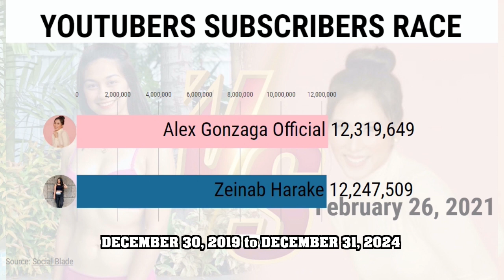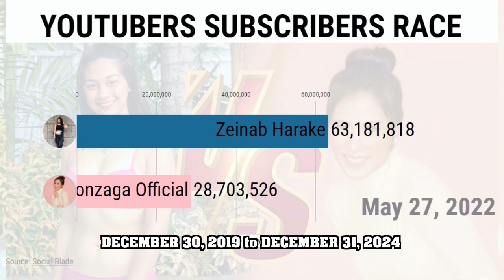ALEX GONZAGA VS ZEINAB HARAKE (The Sexy or The Comedy?) | Subscribers Race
ZEINAB HARAKE VS ALEX GONZAGA OFFICIAL (The Sexy or The Comedy?) December 30, 2019 to December 31, 2024 galing sa website na Socialblade, sinu kaya ang mas maraming subscribers sa 2024? Panuorin sa video na ito.

Source: Socialblade

ivana alawi first vlog,
ivana alawi vlog,
ivana alawi ml,
ivana alawi twba,
ivana alawi family,
ivana alawi siblings,
ivana alawi pranks,
ivana alawi vlog prank,
ivana alawi show,
ivana alawi age,
ivana alawi acting,
ivana alawi a day,
ivana alawi and mona alawi vlog,
ivana alawi abs cbn,
ivana alawi adobo,
ivana alawi america,
ivana alawi at probinsyano,
ivana alawi and mona alawi vlog prank,
ivana alawi ang probinsyano,
a day ivana alawi,
ivana alawi before,
ivana alawi blog,
ivana alawi bahrain,
ivana alawi biography,
ivana alawi birthday,
ivana alawi bag,
ivana alawi bastos,
ivana alawi brace,
ivana alawi bashers,
ivana alawi bf prank,
ivana alawi b,
ivana alawi channel,
ivana alawi cong tv,
ivana alawi crush,
ivana alawi christmas,
ivana alawi car,
ivana alawi commercial,
ivana alawi cardo,
ivana alawi cooking,
ivana alawi cong,
ivana alawi commute,
sino c ivana alawi,
ivana alawi may bf c mona,
ivana alawi dad,
zeinab harake live,
zeinab harake dance,
zeinab harake tiktok,
zeinab harake vlog,
zeinab harake meet and greet,
zeinab harake song,
zeinab harake prank,
zeinab harake and wilbert,
zeinab harake new vlog,
zeinab harake and skusta clee break up,
zeinab harake and wilbert ross,
zeinab harake and skusta clee comeback,
zeinab harake and skusta clee vlog,
zeinab harake asylum,
zeinab harake and jomar lovena,
zeinab harake acting,
zeinab harake break up,
zeinab harake baguio,
zeinab harake break up prank,
zeinab harake boyfriend,
zeinab harake baton,
zeinab harake bato bato pick,
zeinab harake binalewala,
zeinab harake break up skusta clee prank,
zeinab harake dance neneng b,
zeinab harake neneng b cover,
zeinab harake b,
zeinab harake channel,
zeinab harake collab
alex gonzaga annoying raffy tulfo,
alex gonzaga and raffy tulfo,
alex gonzaga vlogs,
alex gonzaga official,
alex gonzaga ggv,
alex gonzaga and raffy tulfo part 2,
alex gonzaga songs,
alex gonzaga house raid,
alex gonzaga and raffy tulfo house,
alex gonzaga boyfriend,
alex gonzaga amfee,
alex gonzaga annoying raffy tulfo part 2,
alex gonzaga and raffy tulfo part 1,
alex gonzaga and yorme,
alex gonzaga and mommy pinty,
alex gonzaga blog,
alex gonzaga belo,
alex gonzaga birthday,
alex gonzaga bird box,
alex gonzaga bf,
alex gonzaga charo santos,
alex gonzaga charo,
alex gonzaga commercial,
alex gonzaga channel,
alex gonzaga chambe,
alex gonzaga cooking,
alex gonzaga ceo,
alex gonzaga closet,
alex gonzaga pina tulfo c mommy,
alex gonzaga divisoria